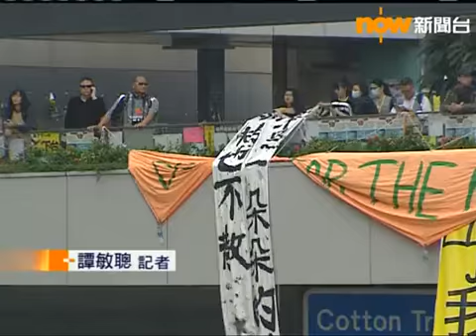梁振英：只講民主不講法治是無政府狀態